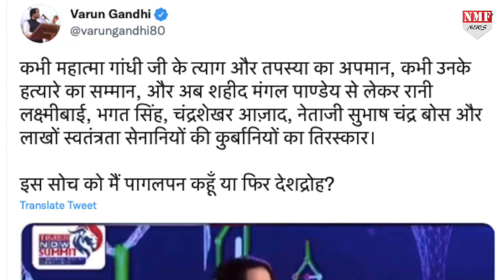Kangana Ranaut को देश की आजादी पर विवादित देना पड़ा भारी, उठी गिरफ्तारी की मांग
कंगना रनौत... क्या याद आया...विवाद...सही पकड़े हैं, एक दूसरे के पर्यावाची हो गए हैं, जहां जहां कंगना , वहाँ वहाँ विवाद. और विवाद भी कोई ऐसा वैसा नहीं बल्कि इस बार तो मैडम ने कुछ ऐसा कह दिया की ना सिर्फ़ उनके padmashri को वापस लेने की मांग हो ही है,